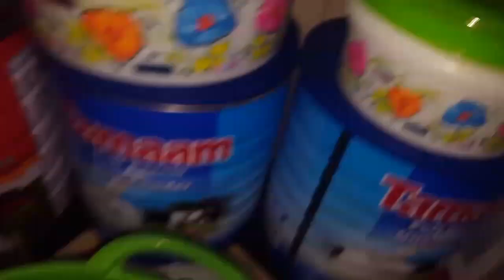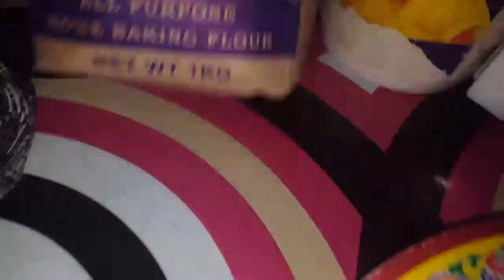Mac macaan o laga sameye ukun iyo subag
Dawasho wacan